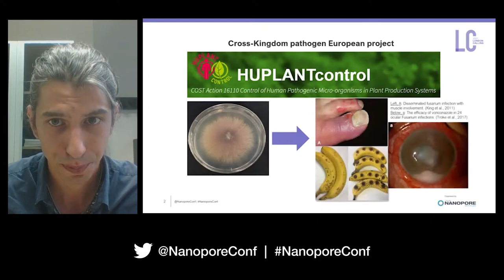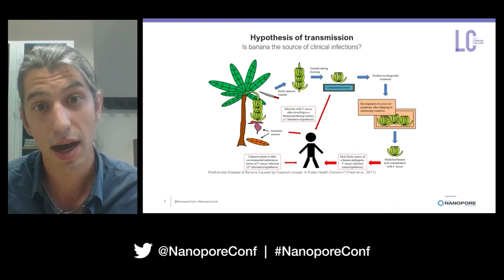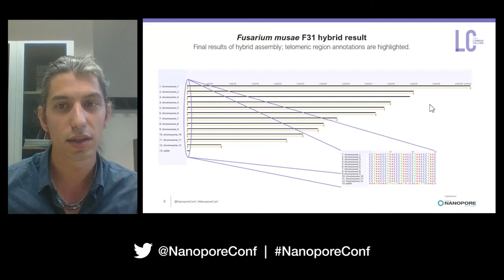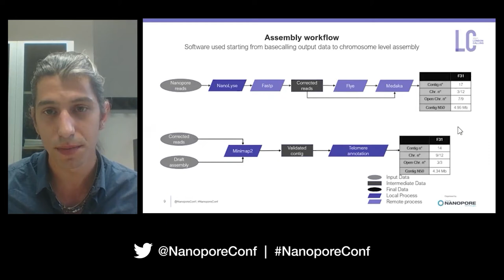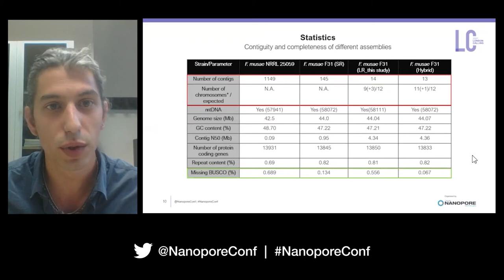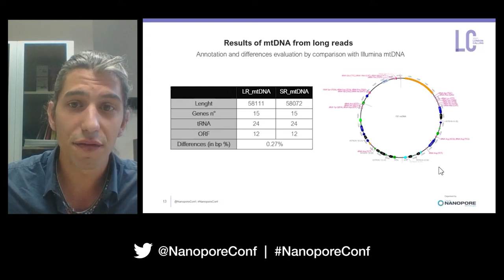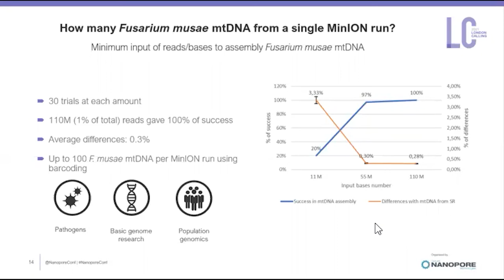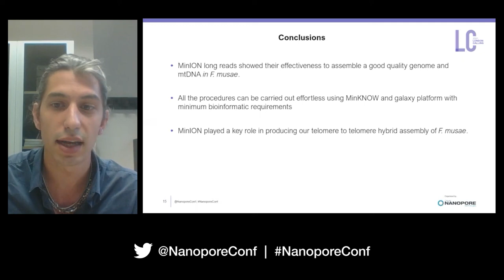Luca Degradi - Chromosome level genome assembly of Fusarium musae using MinION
The banana infecting fungus, Fusarium musae, is also capable of infecting humans; however, its mode of transfer from plants to humans is not fully understood. Comparative analyses using genome assemblies and annotated genomes are central to deducing the genomic components responsible for virulence and transmission mechanisms. While small relative to some genomes, fungi DNA contains a high proportion of repetitive segments, making high-quality assemblies challenging to construct with short-read sequences alone. Using nanopore long sequencing reads, Luca Degradi (University of Milan) generated an assembly of the F. musae genome which was shown to be more complete than the equivalent reference NCBI genome assembled with short reads alone. Additionally, Medaka polishing further improved the assembly, producing a BUSCO completeness of 99.8%. The detection of circular sequences from the same nanopore sequencing dataset also allowed for mitochondrial genome assembly, with successful identification of all annotated genes. Nanopore sequencing in this research provides the required detail for comparative genomics at the genome and nuclear level, thereby furthering our understanding of the pathophysiology of this species and providing the tools to advance fungi genomics research.